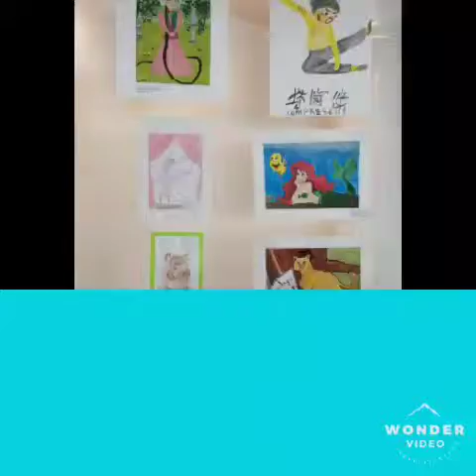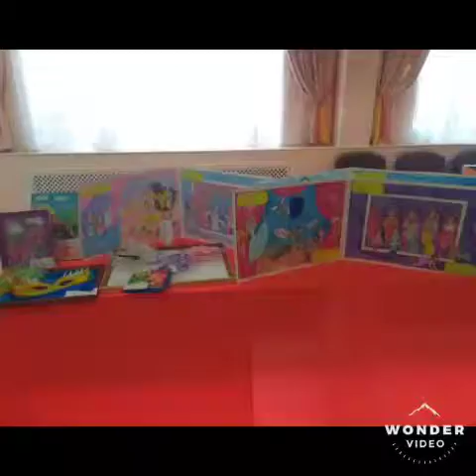"Сааскы мичээрдэр - 26.04.2019с."